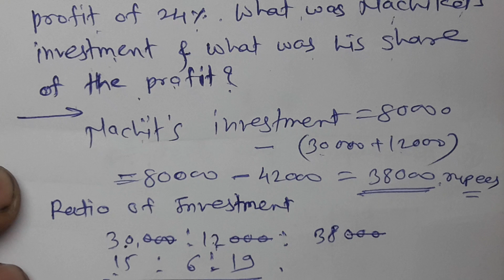//60//Class7th Mathematics,Chapter 9,Direct Proportion and Inverse Proportion,Practice set 39 part 2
Class7th Mathematics,Chapter 9,Direct Proportion and Inverse Proportion,Practice set 39 part 2,MH State, Partnership, Examples solved on partnership, Dividing profit and loss in partnership